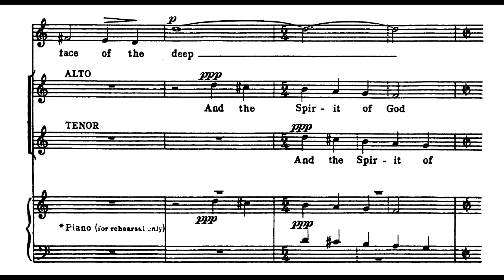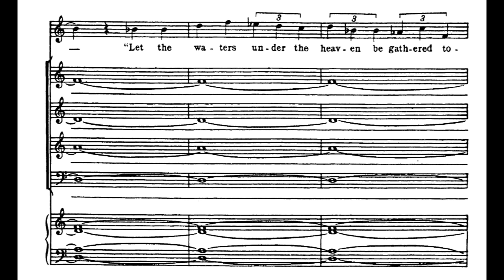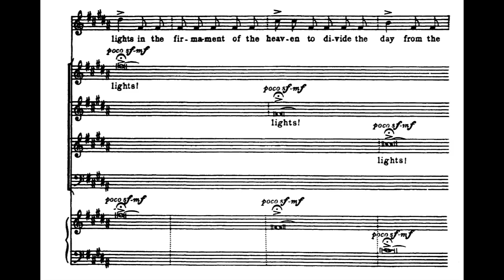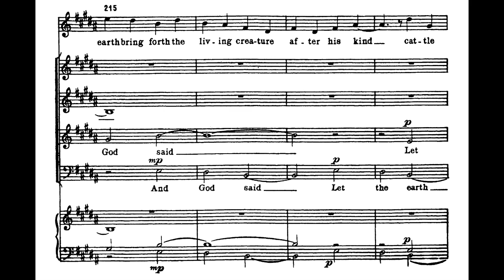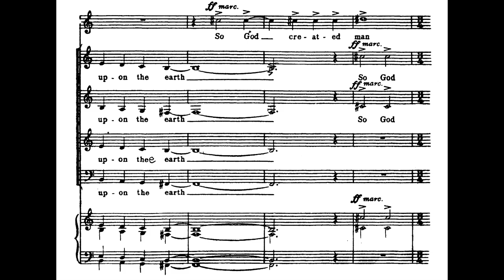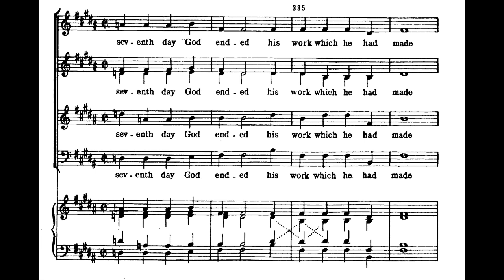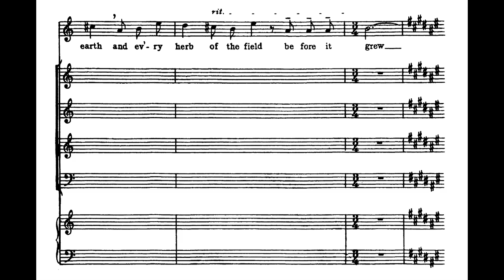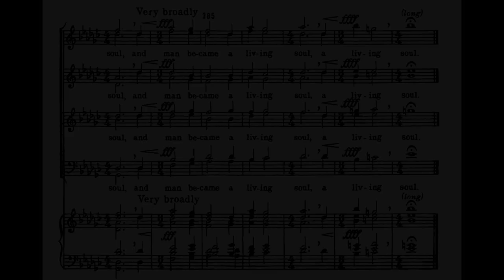Aaron Copland - In The Beginning for Mezzo-Soprano and Chorus (1947) [Score-Video]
Aaron Copland - In The Beginning for Mezzo-Soprano and Chorus (1947)

Angela Young Smucker, mezzo-soprano
San Diego Pro Arte Voices
Patrick Walders, conductor